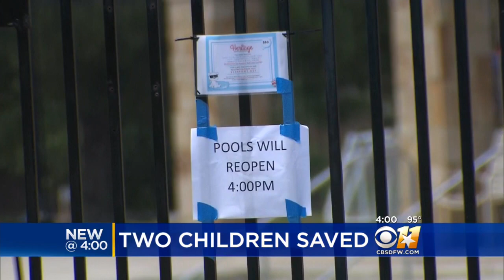Dad, Lifeguards Save Sisters From Drowning At Neighborhood Pool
MedStar said the lifeguards gave the girls CPR and both went to the hospital but are said to be in good condition.